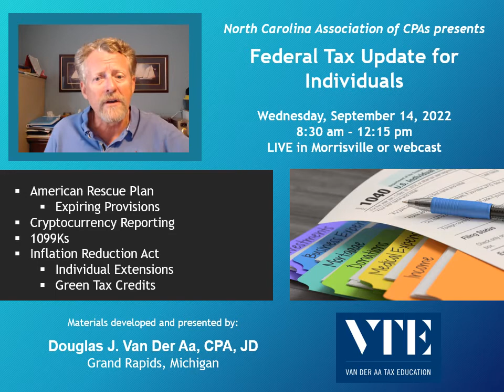09 14 22 Federal Tax Update for Individuals